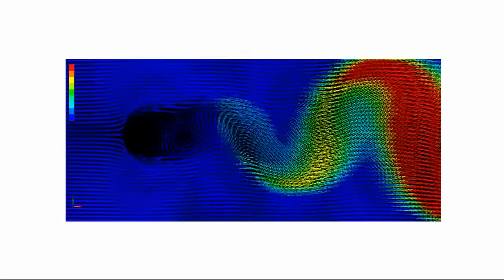[해석 예시] 실린더 외부 유동 해석 | 유체 해석 | 솔리드웍스 플로우 시뮬레이션(Flow Simulation) | CFD | 메이븐 (MAVEN)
솔리드웍스 플로우 시뮬레이션(SOLIDWORKS Flow Simulation)을 이용한 실린더 외부 유동 해석 영상입니다.